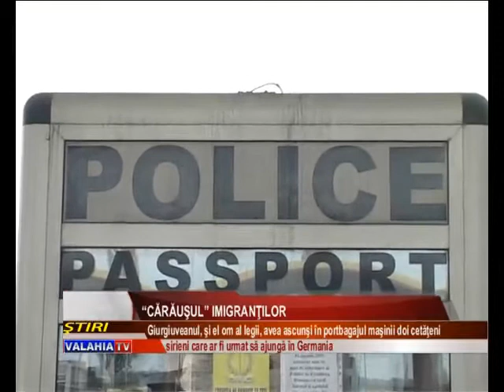“Cărăuşul” imigranţilor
Procurorii DIICOT chiar au avut de treabă miercuri la Giurgiu. Un poliţist de frontieră giurgiuvean a fost arestat preventiv după ce a fost prins în flagrant în timp ce transporta ilegal doi cetăţeni sirieni. Se pare că giurgiuveanul era cărăuşul mai multor străini care ar fi urmat să ajungă în Germania. Din nefericire pentru aceştia, oamenii legii au intrat la timp pe fir şi au destrcturat reţeaua din care făcea parte şi poliţistul din cadrul Inspectoratului Judeţean al Poliţiei de Frontieră.